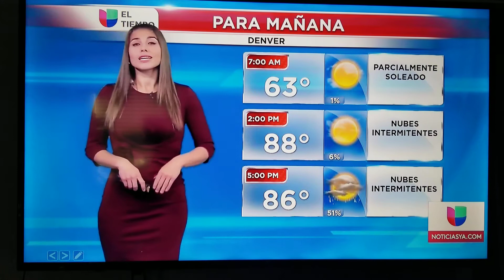Lucy Rojas Tight Maroon Dress